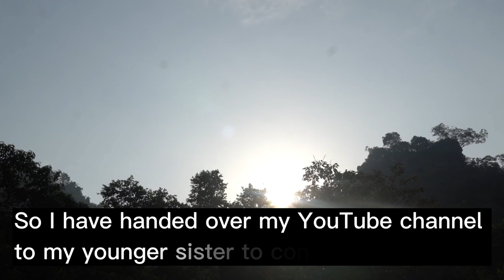Creating a pipeline for outdoor bathing, boiling a kettle of hot water, and enjoying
Ah Yin's life alone in the forest is full of challenges and requires special skills to provide for oneself, obtain food and water, build shelter, and protect oneself from threats from wild animals. Living in the forest can also bring benefits such as tranquility and peace.